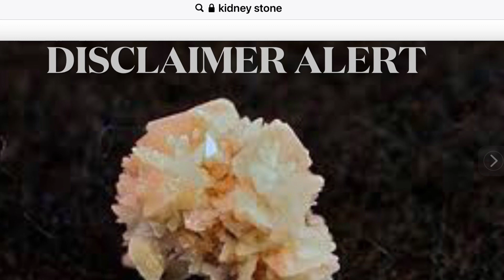Kidney Stone Talkin Blues In Open D As In DESPERATE DEMENTED DENNIS! THIS TOO SHALL PASS!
Hi sweethearts! I do this for fun and to spread happiness and Love!   THIS TOO SHALL PASS! Kidney Stone Talkin Blues In Open D As In DESPERATE DEMENTED DENNIS!

Beginners tips

FINALLY, PRACTICE.

Messiahsez Thank you all so much.  Please keep smiling!!!  🎸🎸🎸🎸🎸🎸🎸🎸🎸Open D Guitar Lesson! 🎸🎸🎸🎸🎸🎸🎸🎸Open D Guitar Lesson! Sent with unconditional love from the ❤️  of messiahsez Yo!